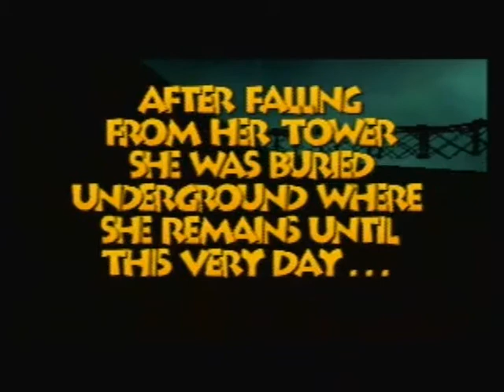Let's Play Banjo-Tooie (Part 1) -- Grunty Returns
Hurray for long intro sequences.